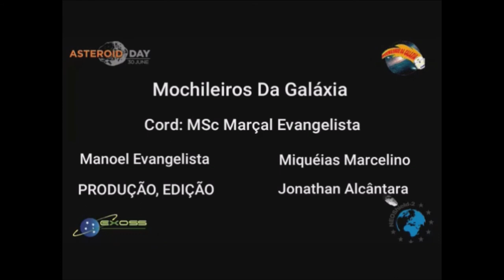1o. evento Asteroid Day Exoss Neoshield-2 em Sobral - CE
Astronomia de inclusão no Asteroid Day Brasil 2018 - 1o. evento Asteroid Day Exoss Neoshield-2 em Sobral - CE